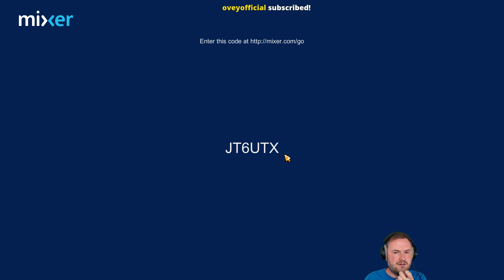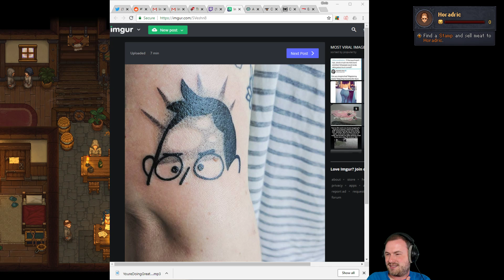Sips Plays Graveyard Keeper (3/9/18) #1 - I'm The Keeper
Welcome to Sips Plays Graveyard Keeper live! Here it is in its entire, (mostly) uncut format in case you want to see it all happen from start to finish. I stream most weekdays (GMT timezone).